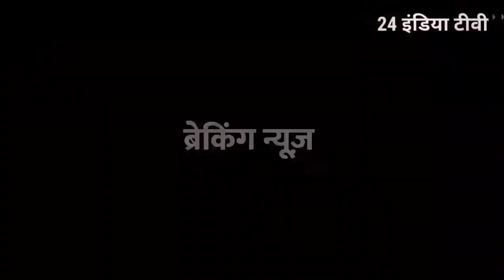Dhanbad/Jharkhand:- धरने के समर्थन में पोहुचे पूर्व मंत्री सह टुंडी विधायक मथुरा प्रसाद महतो